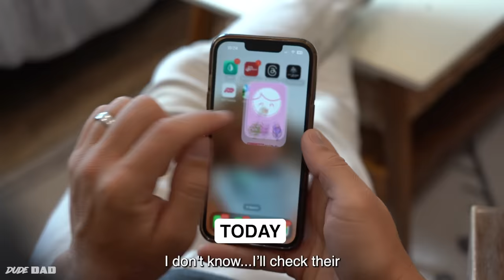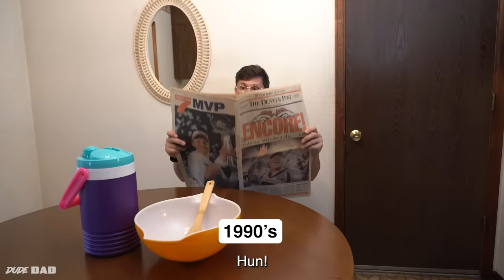Parenting: 90s vs Today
I'm still pretty nostalgic about baggy jeans and hose water but the @T-Mobile SyncUP KIDS Watches are pretty slick too!

About Dude Dad:
Hi! I'm Taylor Calmus, a rural South Dakota born and Colorado-based actor/comedian. I started Dude Dad© two weeks before my son Theo was born as a way to stay creative while learning to be a father. My wife Heidi and I now have 4 kids and over 500+ videos. We also have a TV show on the Magnolia Network called Super Dad. My purpose for the channel is to entertain, enlighten and inspire.